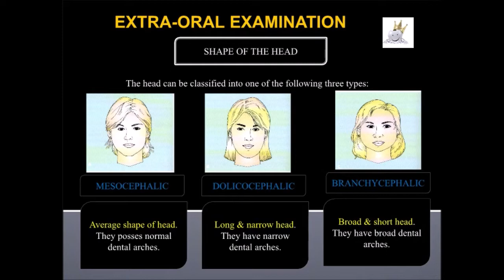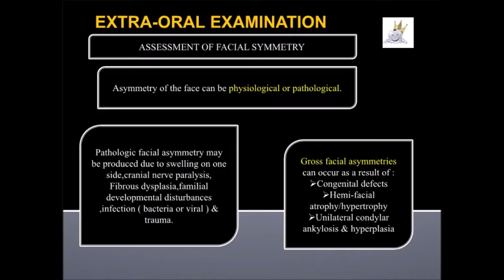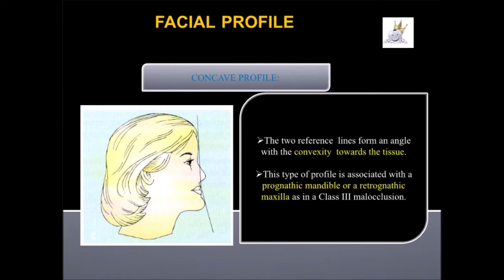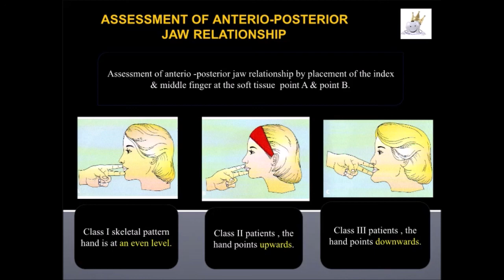CASE HISTORY 13 EXTRAORAL EXAMINATION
each presentation is made after reference of standard books.enjoy learning with colorful flow charts.you can appreciate my efforts in instagram.